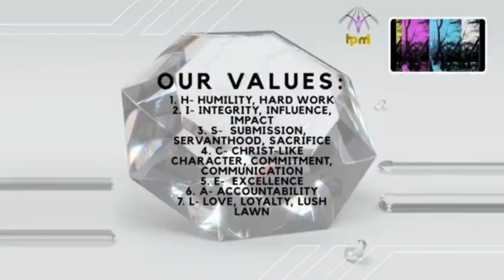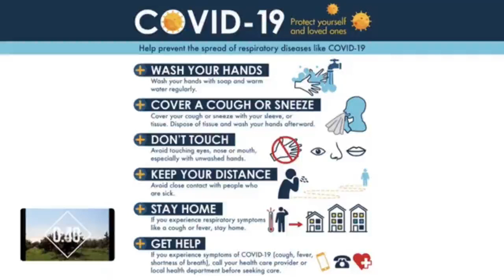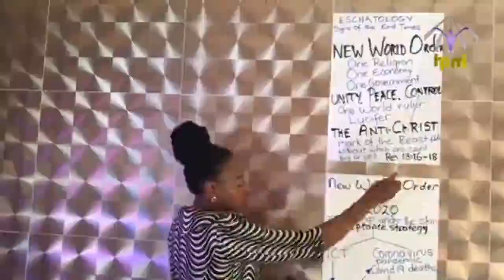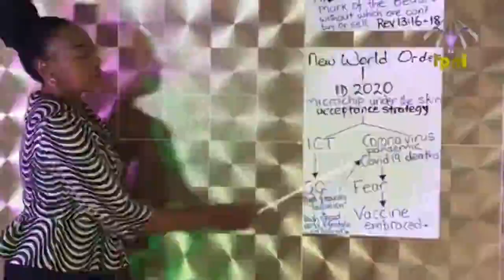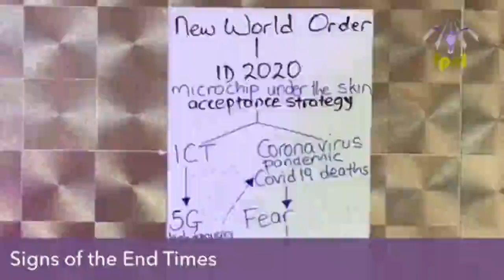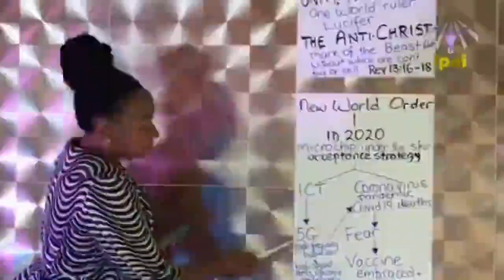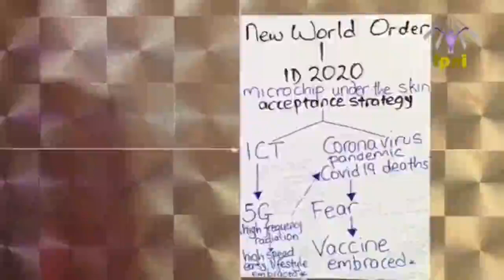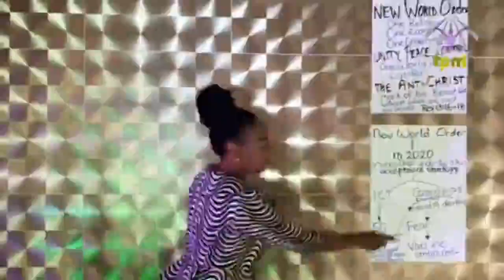End Times || Part 2 || Apostle Petunia Chiriseri